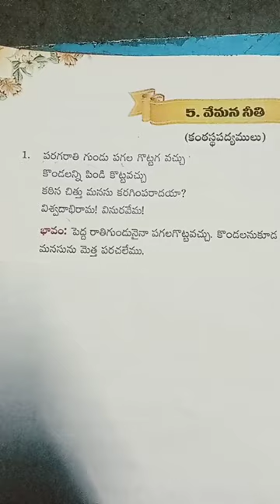vemana padyalu🙏వేమన పద్యాలు